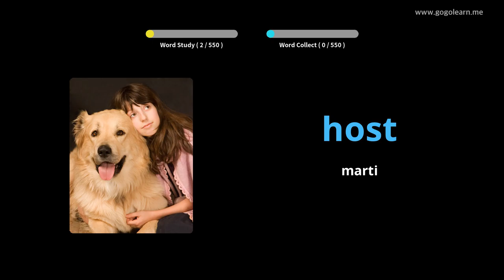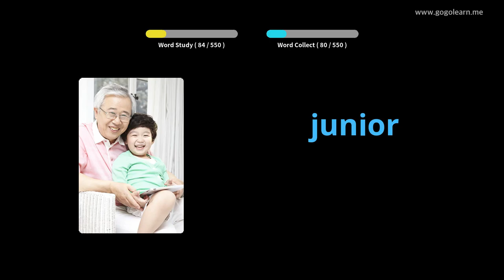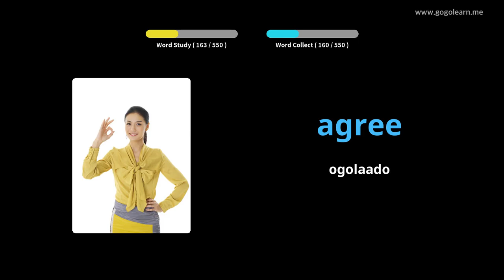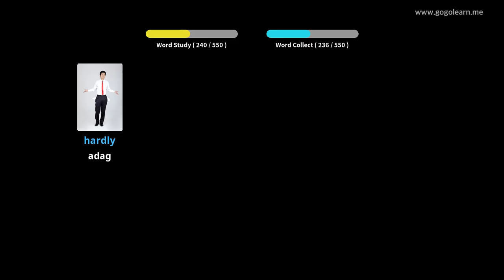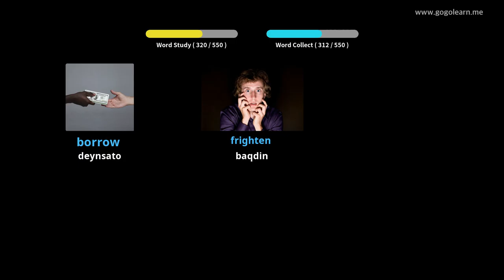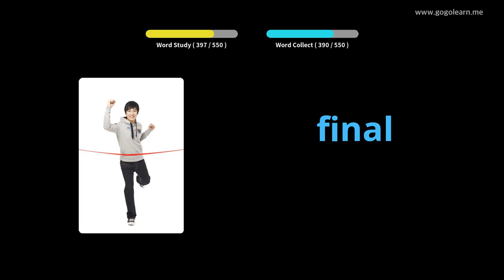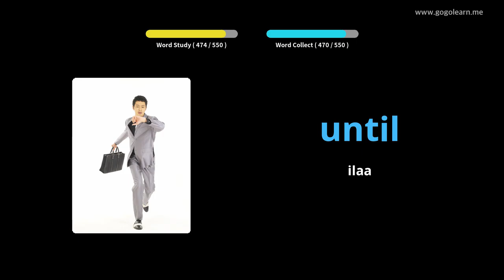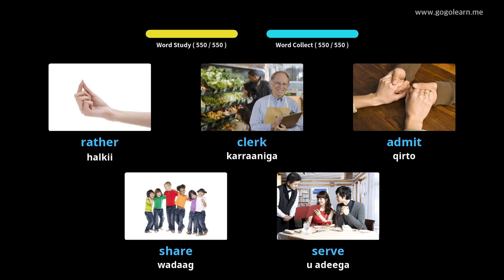Ingiriis Qaamuuska Dugsiga Sare ee Aasaasiga ah |Golearn